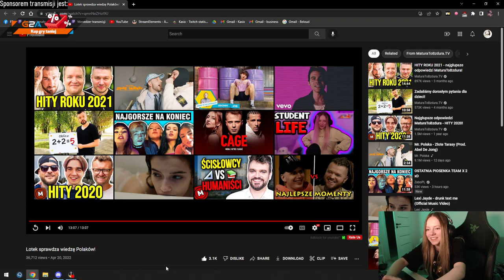KASIX | Jej kot wydaje dźwięki świni